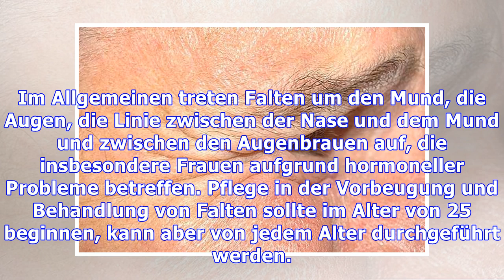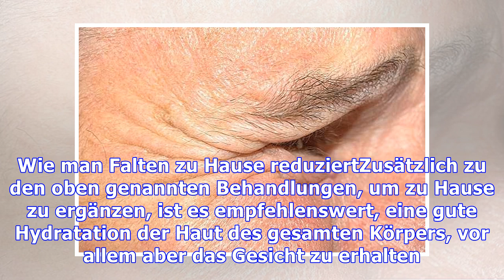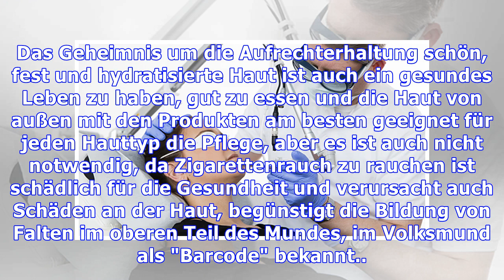Behandlungen zur Beseitigung von feinen oder tiefen Falten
Die Behandlung von Falten kann mit der Anwendung von Anti-Falten-Creme oder durch ästhetische Physiotherapie, die mit manuellen Techniken und die Verwendung von Geräten wie Laser, gepulstes Licht, Peeling oder Radiofrequenz, erfolgen kann getan werden. Diese Behandlungen sind darauf ausgerichtet, alle Arten von Flecken auf der Haut zu beseitigen und erzielen auch in Fällen, in denen viele Falten v...